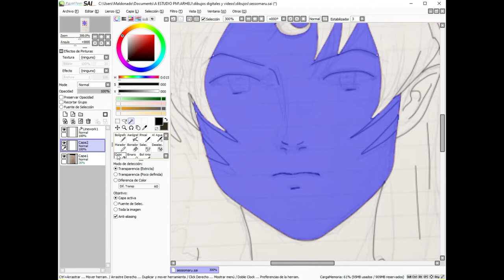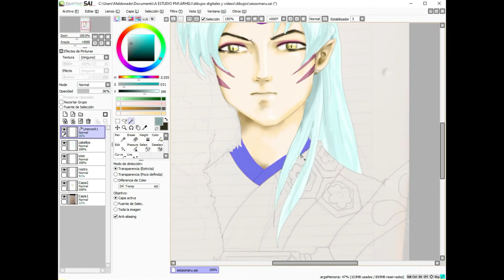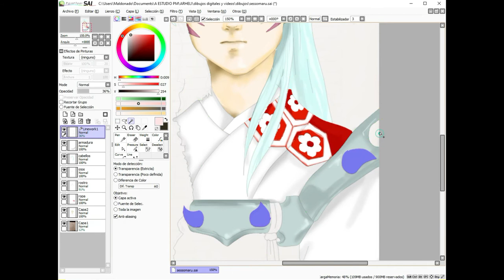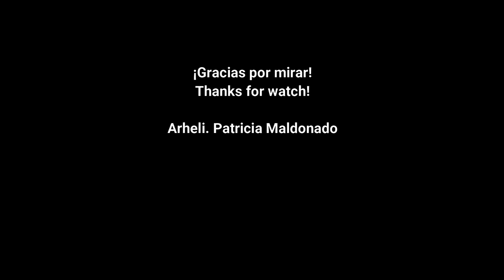Dibujando a Sesshomaru - paint tool sai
Dibujando  un Fan Art de un personaje que me encanta de la Serie INUYASHA-  He regresado a mi infancia volviendo a ver este animé. Todo para prepararme para el spin of  " Hanyo no Yashahime"